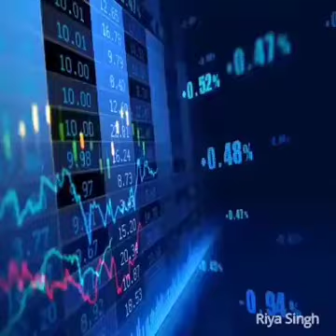Fake Chinese products.... avoid it and be aware of it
Fake Chinese product